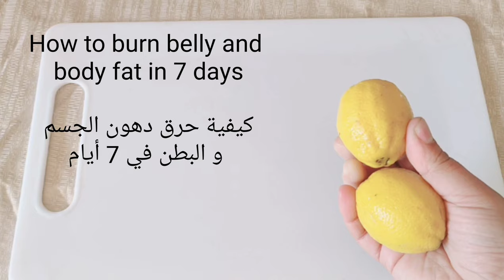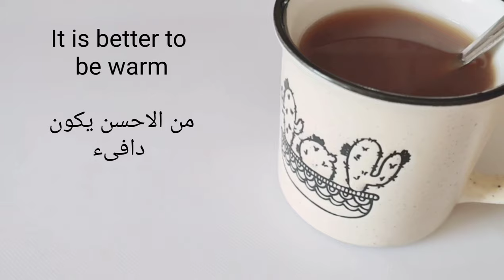Flat belly and slim body in a week, without diet or exercise (7 kg in 7 days)